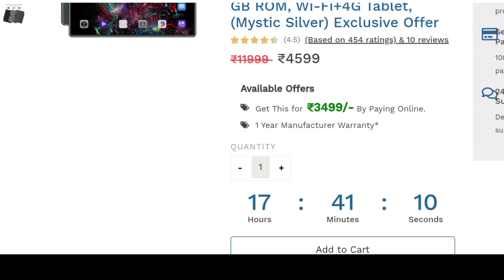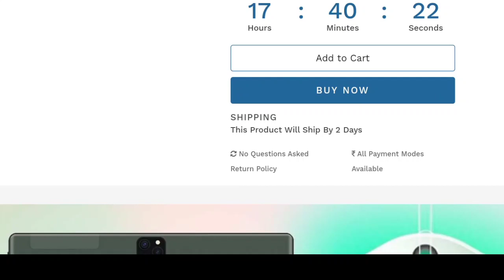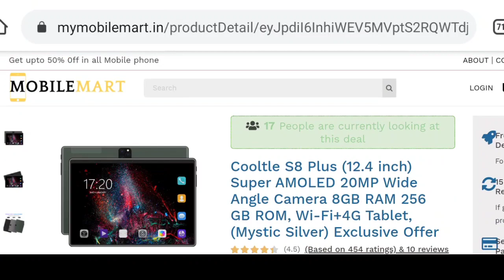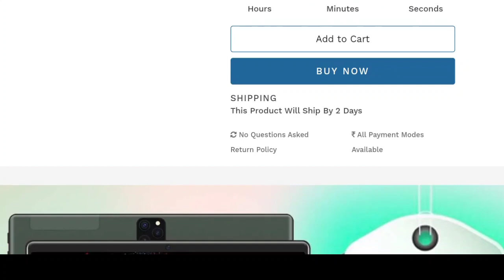Cooltle S8 plus tab unboxing | Cooltle S8 plus Review | MyMobileMart website review | Cooltle tablet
Cooltle S8 plus tab unboxing | Cooltle S8 plus Review | MyMobileMart website review

Credit link-

Promotion-

Download link-

2nd chenel link-

Social link-

1. Cooltle S8 plus real or fake
2. Cooltle S8 plus tamil
3. Cooltle S8 plus telegu
4. Cooltle S8 plus maliyalam
5. Cooltle S8 plus technical guruji
6. Technical Prasen 9
7. Cooltle S8 plus delivery
8. Cooltle Q20 ultra
9. Cooltle tablet
10. Cooltle smartphon
11. Cooltle tablet real or fake
12. Cooltle tablet Review